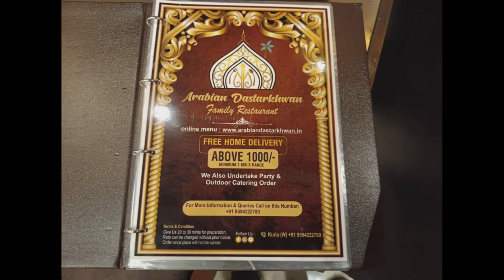Highlights: Restaurant Arabian Dastarkhwan launch at kurla in Bombay